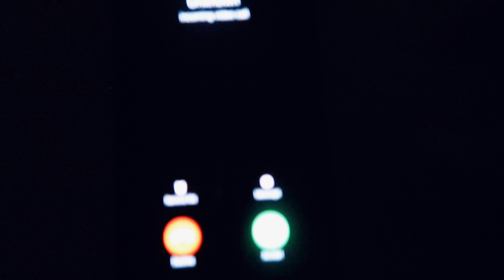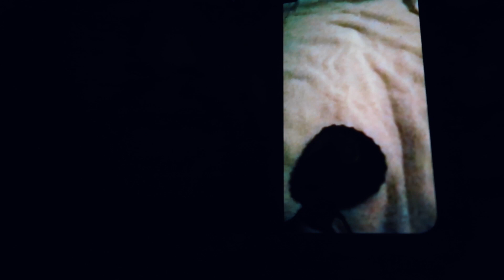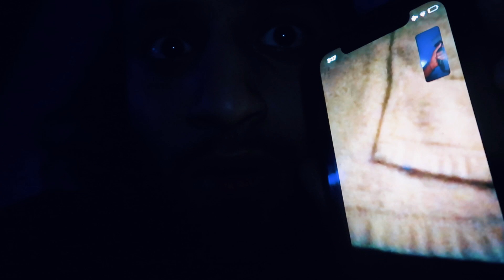TOY STORY WOODY IS INFECTED! FACETIME GONE WRONG! SLAPPY HAS THE CORONA VIRUS AND IS CRAZY!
GGEETTT ❥❥LION MERCHHH TODAYYY ❥❥

●Haunted Places by Alex Lisi.